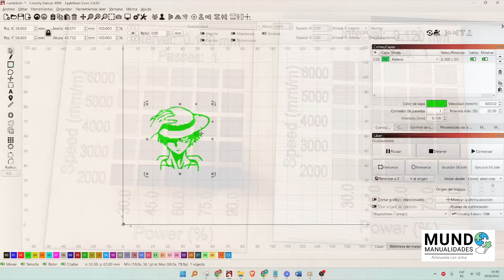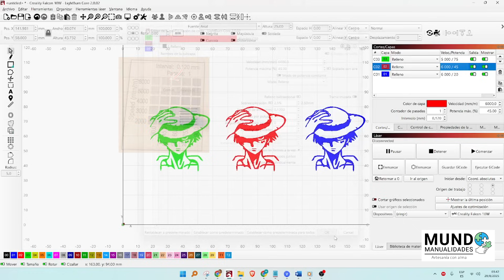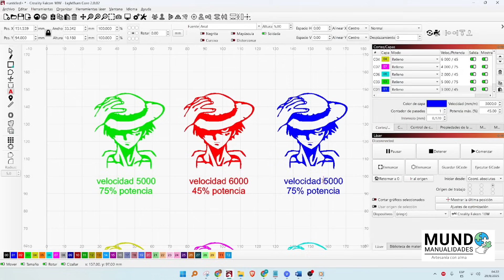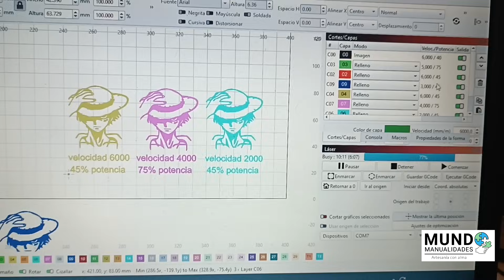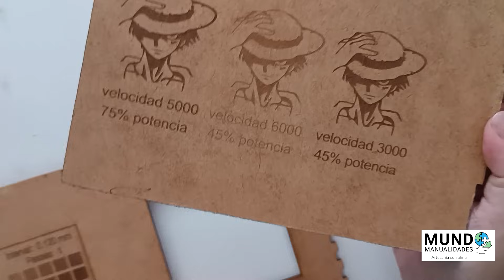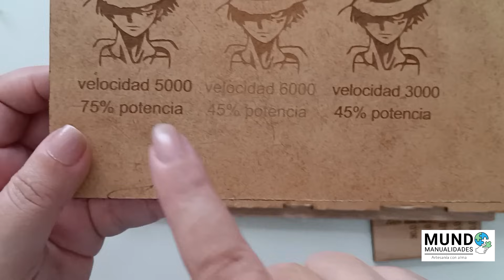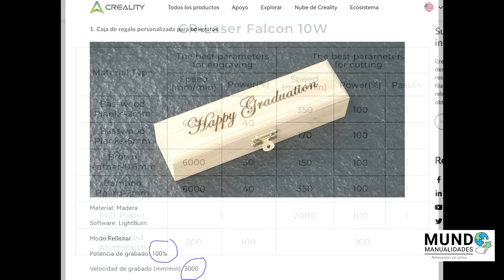‼️⚠️Evita errores: Cómo conseguir grabados perfectos con tu Cortador Láser de Diodo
En este tutorial te muestro cómo lograr un grabado láser intenso y uniforme en MDF y  Plywood, sin necesidad de usar bórax ni ningún producto adicional.

Hacemos varias pruebas comparando materiales y parámetros, usando el test de grabado que ya les enseñé a realizar. Vas a ver cómo cambia el resultado según la potencia, velocidad y tipo de madera, y lo más importante: cómo encontrar los parámetros correctos para tus proyectos sin dañar el material ni perder tiempo.

Si usas tu cortador láser para emprender, este video es perfecto para ti porque aprenderás a optimizar tus grabados y reducir costos.